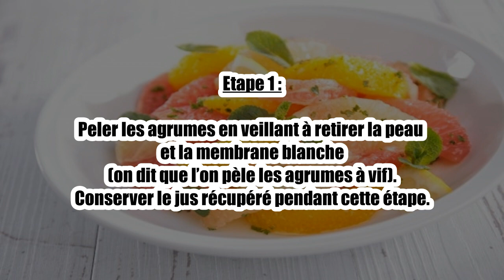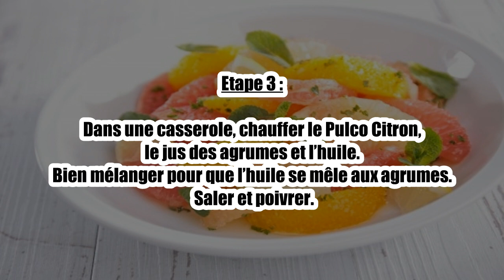Recette : Salade aux agrumes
Bonjour à tous, aujourd’hui recettescooking.com vous présente la recette suivante : Salade aux agrumes

Les ingrédients :

2 oranges
2 pamplemousses
1 citron
2 cuillères à soupe de Pulco concentré Citron
3 cuillères à soupe d' huile d'olive
feuille de menthe
Poivre
Sel

Etape 1 :

Peler les agrumes en veillant à retirer la peau et la membrane blanche (on dit que l’on pèle les agrumes à vif). Conserver le jus récupéré pendant cette étape.

Etape 2 :

Détailler les agrumes en quartiers et les déposer dans un plat ou directement dans les assiettes.

Etape 3 :

Dans une casserole, chauffer le Pulco Citron, le jus des agrumes et l’huile. Bien mélanger pour que l’huile se mêle aux agrumes. Saler et poivrer.

Etape 4 :

Arroser les agrumes avec la sauce et servir avec quelques feuilles de menthe.